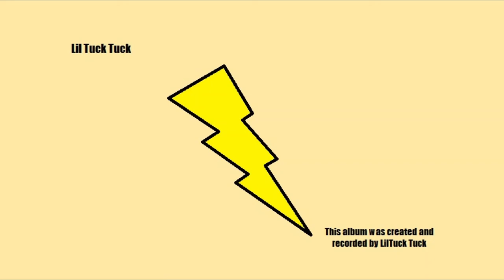Lil Tuck Tuck - Lights Out